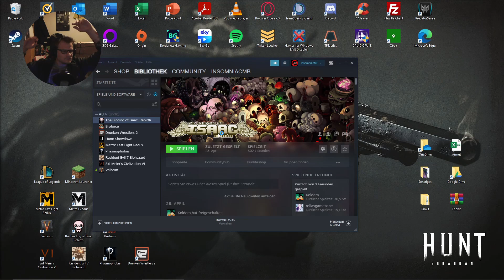Road to Gold in LEAGUE OF LEGENDS #26 [Deutsch/German] [mit GeExa]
Hier seht Ihr unseren steinigen Weg von unfähigen Spielern auf Bronze Niveau zu einigermaßen fähigen Spielern auf Gold Niveau.